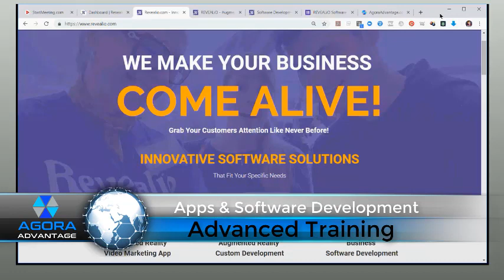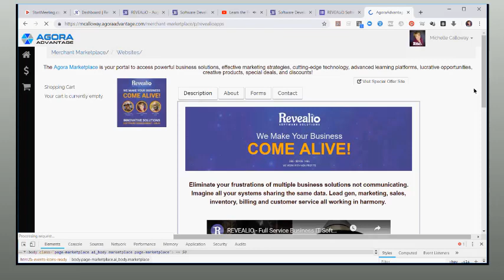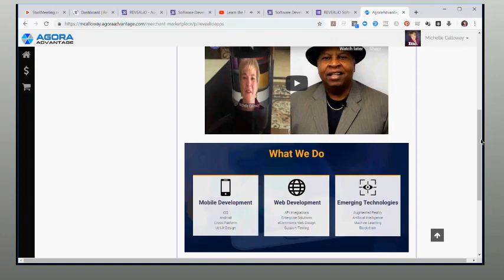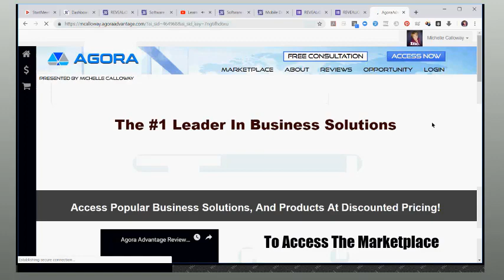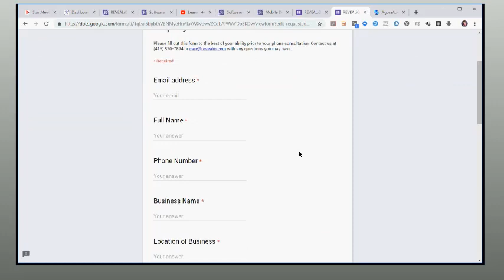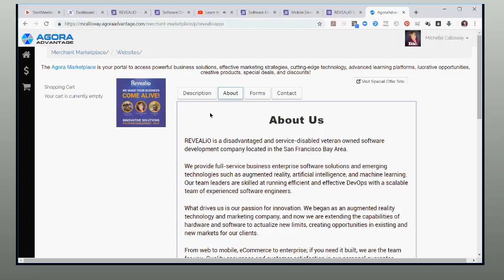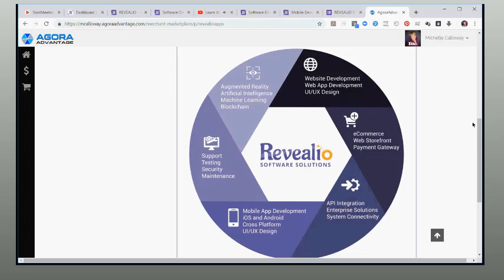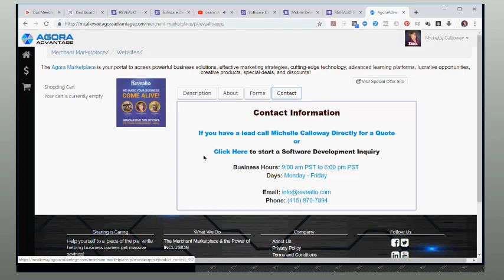Apps and Software Development Agora Advantage Training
In this video we will be going over how to sell Apps and Software Development from the Agora Advantage platform.